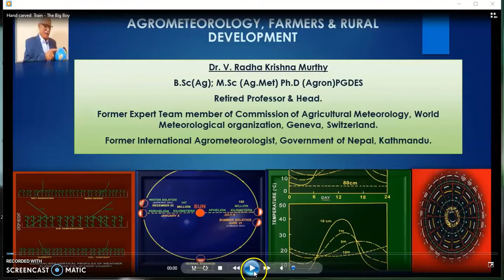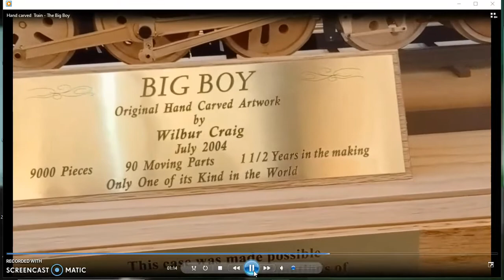Hand carved wood train model.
Dr. V. Radha krishna Murthy
  B.Sc.(Ag.), M.Sc.(Ag.Met.), Ph.D(Agron)., PDGES
Retired Professor & Head;
Former Expert Team Member of Commission of Agricultural Meteorology, World Meteorological Organisation, Geneva, Switzerland.
Former International Agrometeorologist, Government of Nepal, Kathmandu.